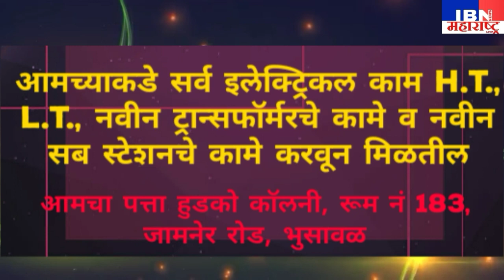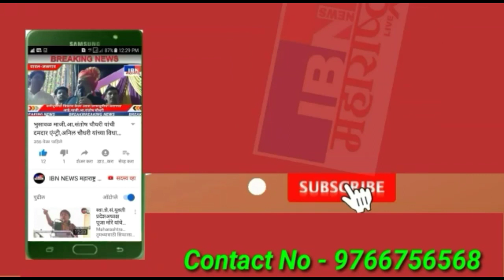यावल-धक्कादायक शहरात 24 तासात 2 कोरोना पाॅझिटिव्ह रूग्णाचा झाला मृत्यु,IBN NEWS महाराष्ट्र LIVE